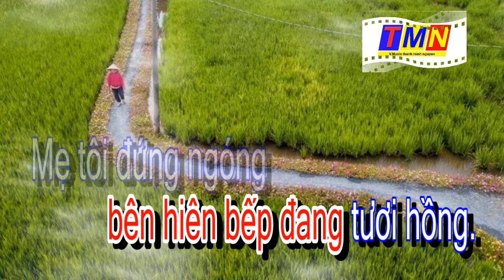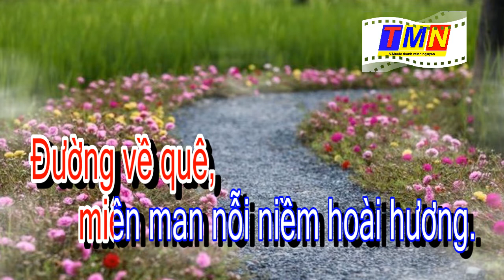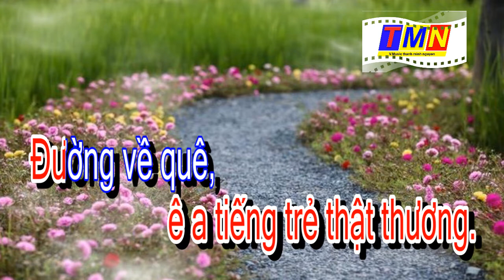[KARAOKE] Đường về quê – Cha cha cha (Giao Tiên & Xuân Hậu) – Nữ (Bm)